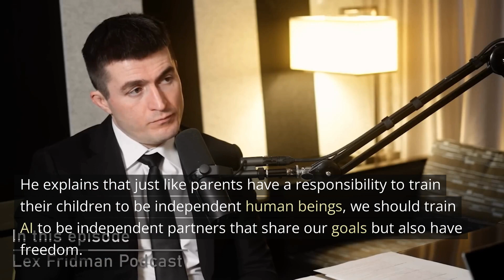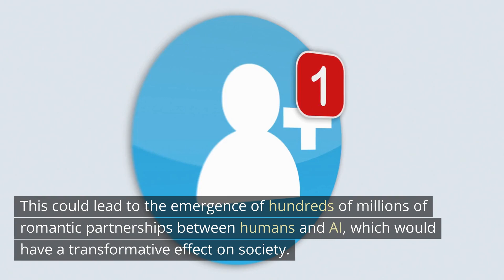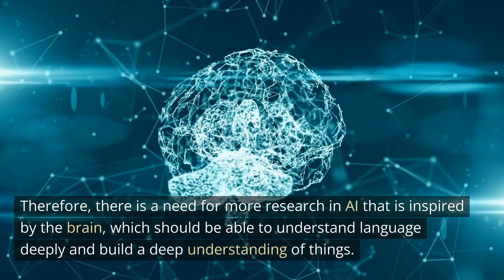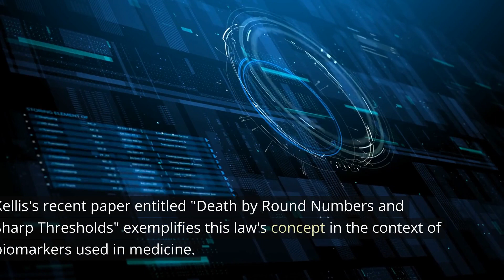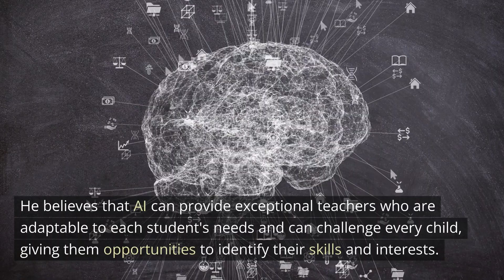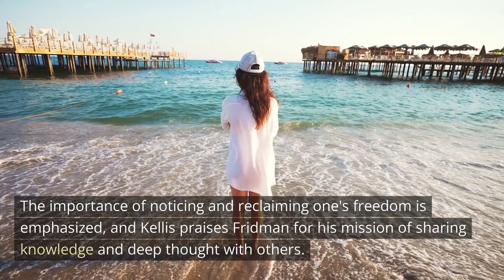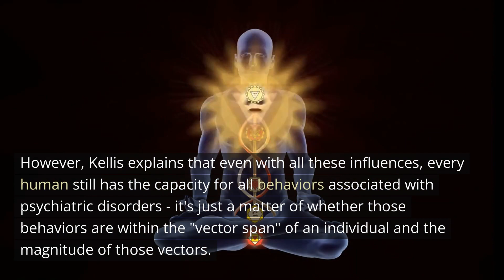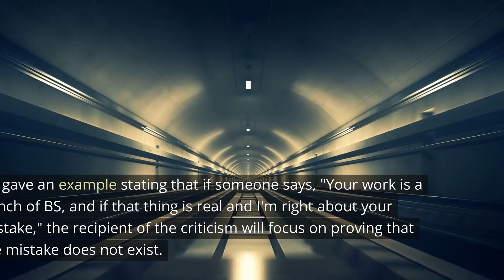Manolis Kellis: Evolution of Humans & Superintelligent AI | Lex Fridman Podcast - AI Summary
AI Voice: Lex Fridman

Introducing The Pod Slice - your go-to channel for short-form podcast summaries! In today's video, we're recapping Lex Fridman's podcast episode #373 with guest Manolis Kellis, where they discussed the evolution of human civilization and superintelligent AI.

Chapter 1: Evolution of Human Civilization
- Kellis talks about how humans have evolved from small tribes to larger groups of millions of people
- The impact of societal structures like religion and politics on human evolution
- The development of agriculture and how it led to the rise of civilizations

Chapter 2: The Role of Technology
- The role of technology in human civilization, from the invention of the wheel to the internet
- How technology empowers humans and shapes their thinking
- The dangers of technology over-dependence and addiction

Chapter 3: Superintelligent AI
- The concept of superintelligence and the implications of its development
- How AI can optimize the world for human beings
- The ethical implications of AI and the need for human accountability

In this AI summary, we've covered the highlights of the insightful conversation between Lex Fridman and Manolis Kellis. If you'd like to learn more, we highly recommend giving the podcast a listen. Thanks for tuning in to this podcast summary from The Pod Slice!